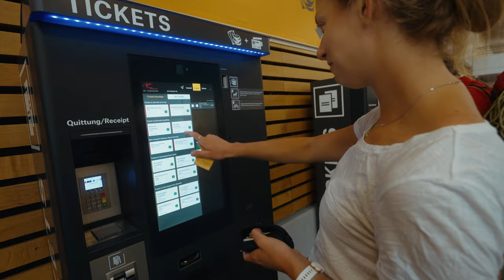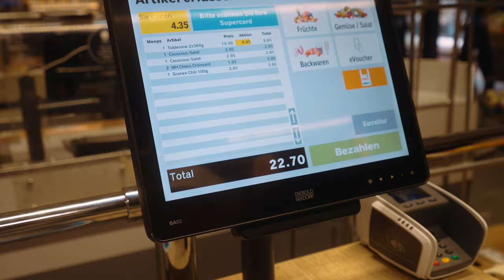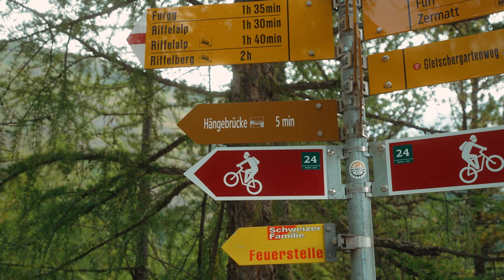Zermatt Switzerland 1 Day Tour (on a budget)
Travelling to Zermatt in Switzerland for the world-famous Matterhorn? 🇨🇭 We'll show you how to spend 1 amazing day (on a budget) in Zermatt! It's a must-visit on your Switzerland trip!

00:00 Zermatt, Switzerland (world-famous Matterhorn)
00:41 Train from Täsch to Zermatt
01:26 Arrived in Zermatt!
01:57 Exploring Zermatt
03:34 Day hike Zermatt (perfect Matterhorn views)
09:00 Suspension bridge Zermatt
09:47 Furi to Zermatt
11:24 Camping Alphubel in Täsch
13:20 thanks for watching! Thumbs up if you liked the video 👍🏼

• Adi is an online videography teacher. So you can learn how to create amazing videos yourself!

Adi & Myra